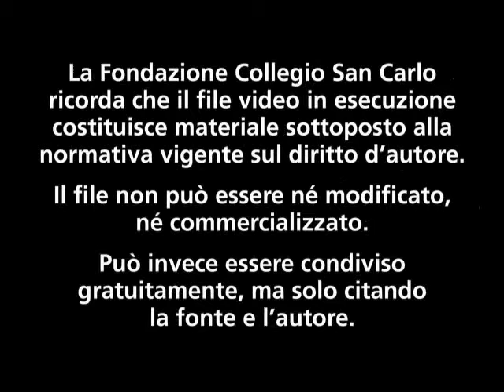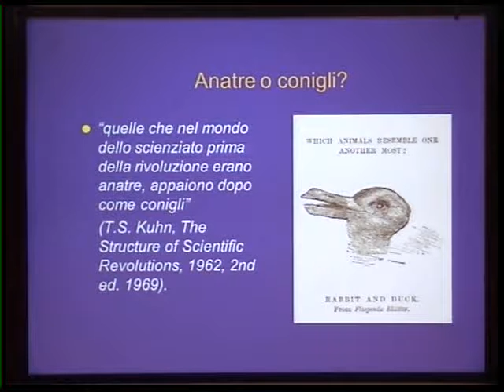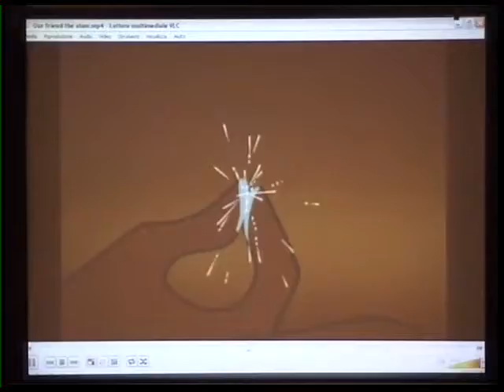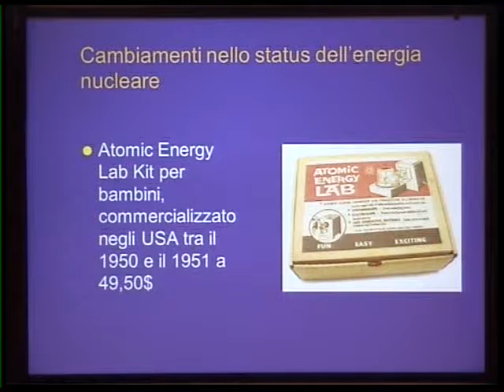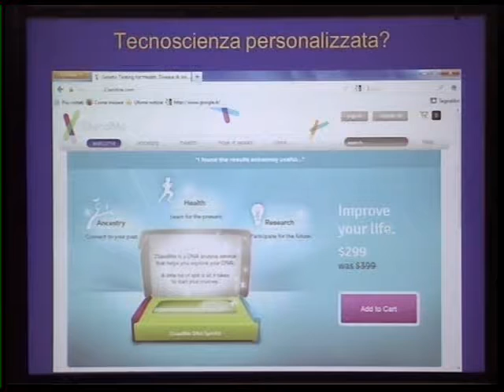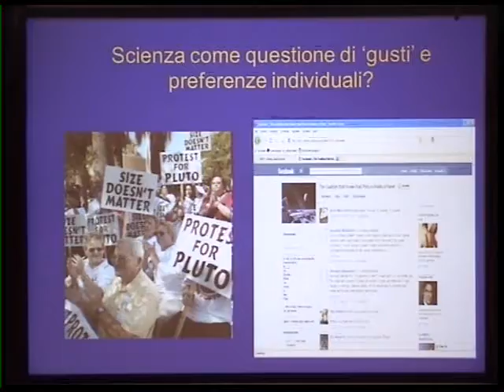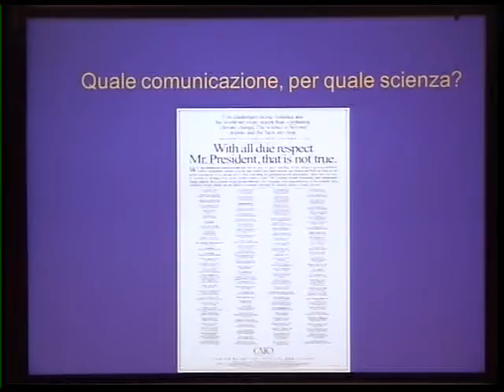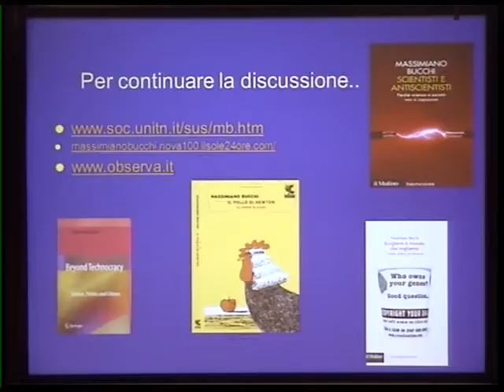Scienza e società - Massimiano Bucchi - 12.02.2013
Si è svolto tra febbraio e marzo il ciclo di lezioni del Centro Culturale della Fondazione San Carlo dedicato al tema 'Scienza. Politiche della ricerca e dinamiche sociali'. Il ciclo ha proposto cinque appuntamenti nei quali si discute il tema della scienza e del suo rapporto con il progresso, riflettendo sulla specificità delle scienze.

La prima conferenza, a cura di Massimiano Bucchi (Professore di Sociologia della scienza presso l' Università di Trento), dal titolo 'Scienza e società. La democrazia nell'epoca della tecnoscienza', si è tenuta martedì 12 febbraio.

Sul sito della Fondazione San Carlo sono disponibili in forma gratuita le registrazioni di tutte le conferenze, gli abstract e le bibliografie delle lezioni pubbliche